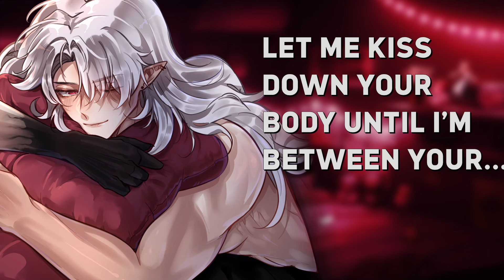✧ [Spicy] Your Boyfriend takes care of you after work ✧ Spicy Boyfriend ASMR ✧ ~ 🍷🤍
- ʟɪɴᴋꜱ -

- ᴛᴀɢs -

✧ ᴀʀᴛ: Inkpire | 🔞
✧ 📽️ ᴄʟɪᴘs

- ᴄʀᴇᴅɪᴛ -

✧ sᴄʀɪᴘᴛ: u/RayScriptWriter